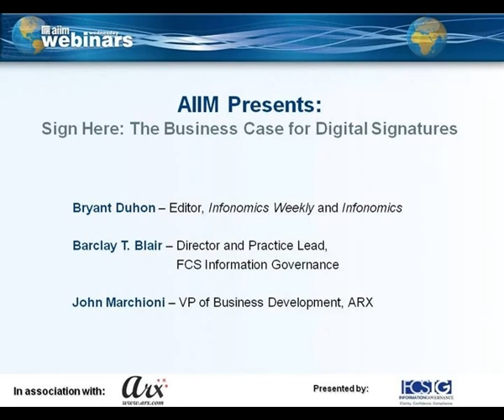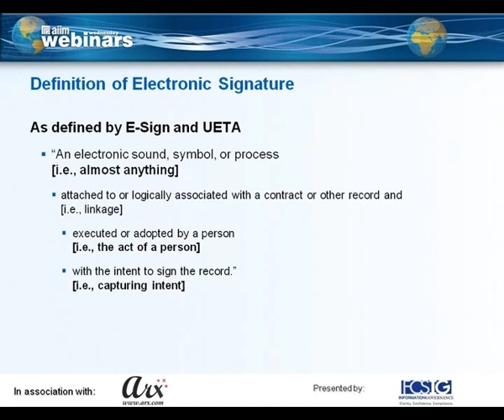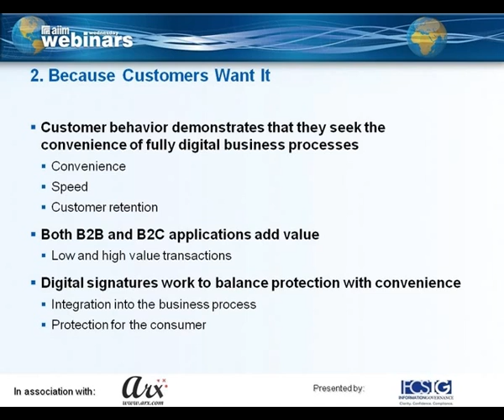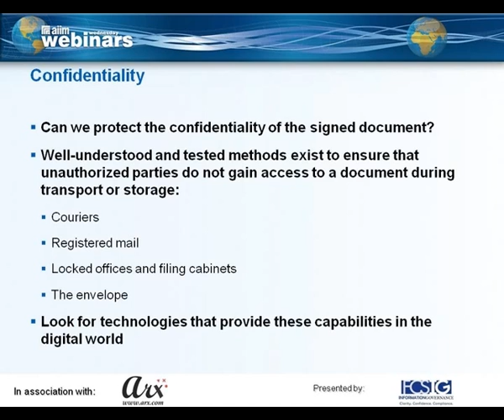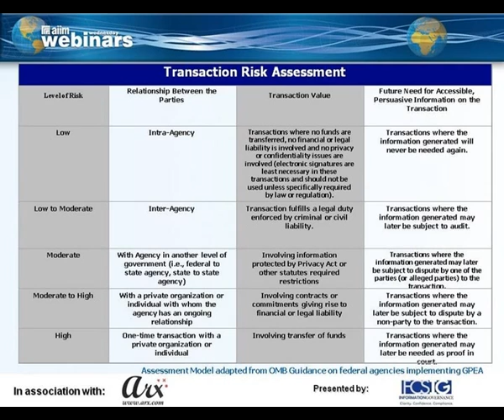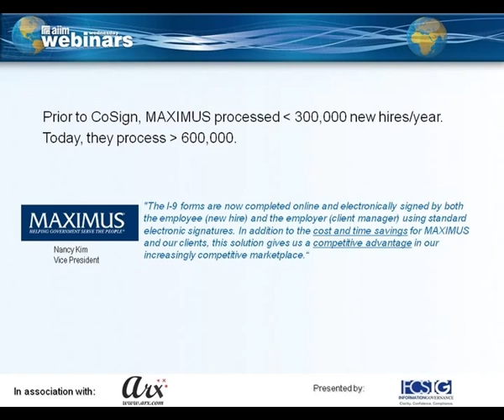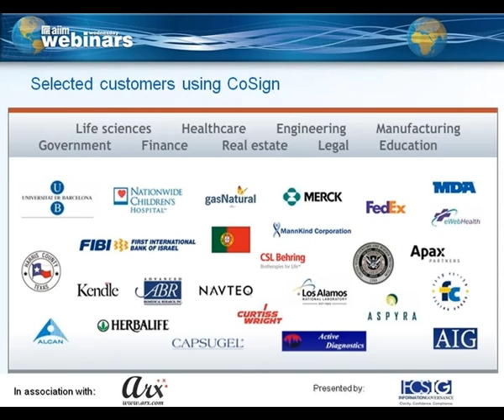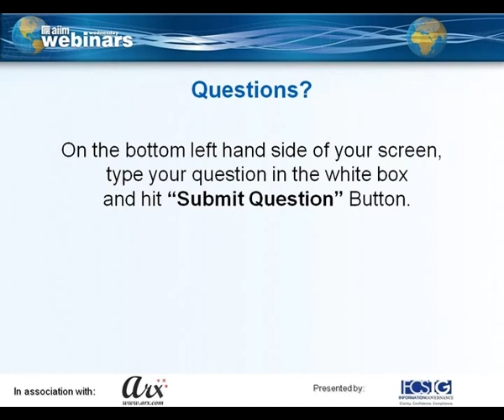The Business Case for Digital Signatures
Digital signatures are often the "last mile" of the digital business process. Digital signatures enable better, faster and cheaper business processes and leverage investments in ECM technology to make them 100% digital.

CoSign by ARX is the strongest and most widely-used digital signature solution with millions of signers at security-minded businesses, governments and cloud services around the world. CoSign, which is available both on-premises and in the cloud, can be used on any device to securely sign documents in many file types.